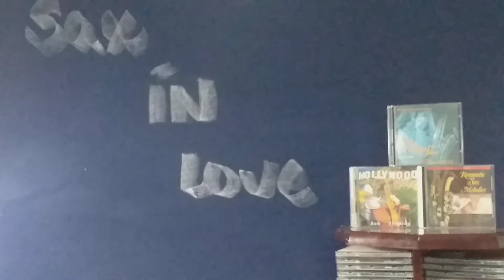Bob Pierce - Se em Mar Tempestuoso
Solo Sax Tenor
Playback Eber Maciel
Sollenne Music Produçoes